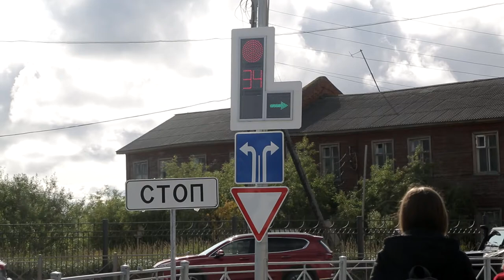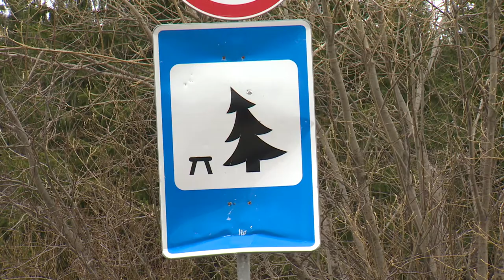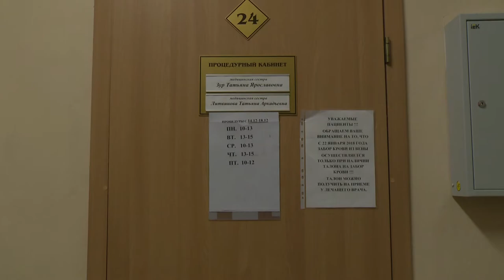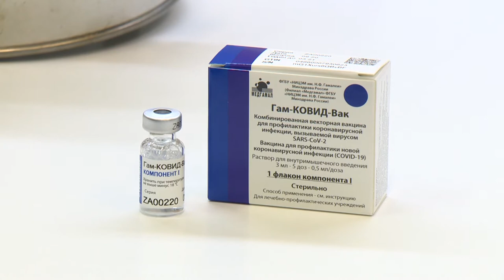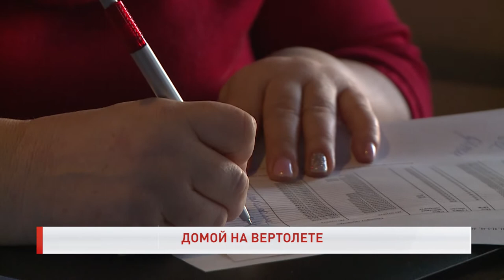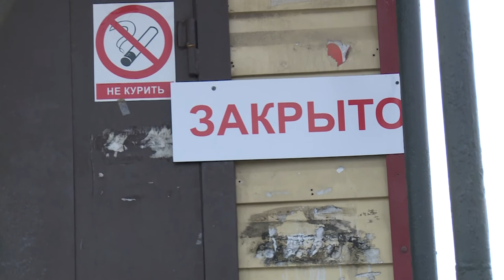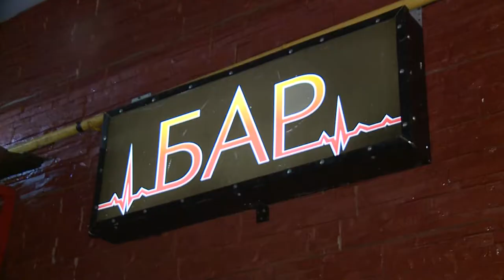РЕГИОН 83 от 27.05.2021